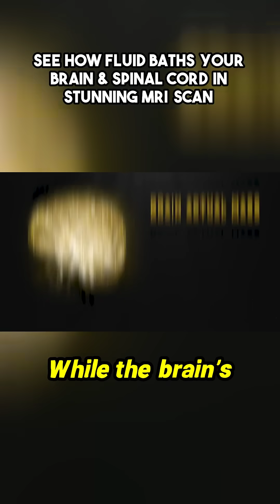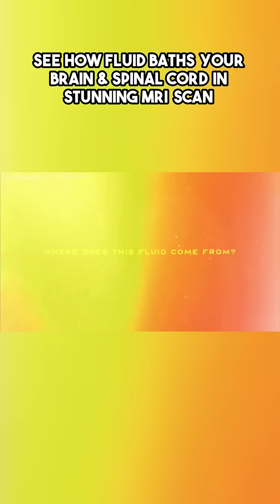Ever wondered how your brain floats in a sea of fluid? 🌊🧠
A stunning MRI reveals the intricate relationship between the cerebrospinal fluid (CSF) and the central nervous system. This engaging visual journey highlights how CSF bathes and supports the brain and spinal cord, reducing their effective weight to just a fraction of their mass. Delve into the fascinating fact that while our spinal cord ends at lumbar vertebra two, the CSF flows into the sacrum, creating a unique suspension for our central nervous system. Moreover, discover the compelling connection between fluid and human development, tracing back to the embryo stage where one is entirely encased in fluid. Prepare for a mesmerizing insight into the science of how we are literally surrounded and supported by fluids throughout our existence!